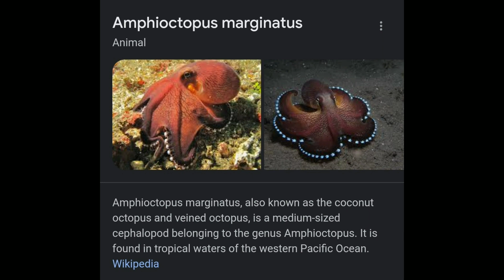बिना पानी के बहुत दिन जिंदा रहने वाला जीव | random facts